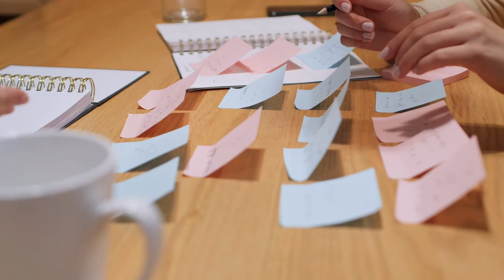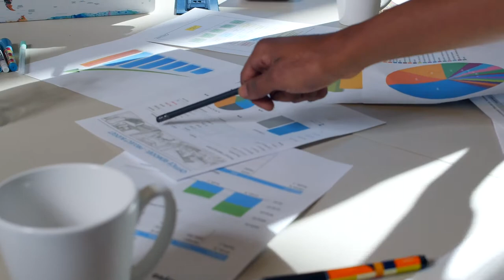Professional Free Stock Videos - Professional Stock Footage - Professional No Copyright Videos